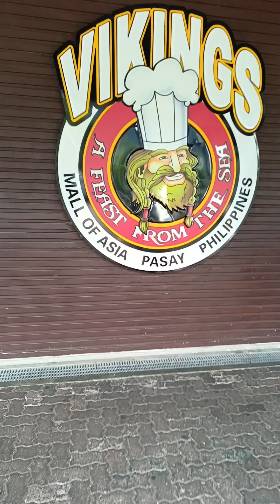Vikings luxury Buffet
celebrating my birthday at vikings  SM mall of asia.